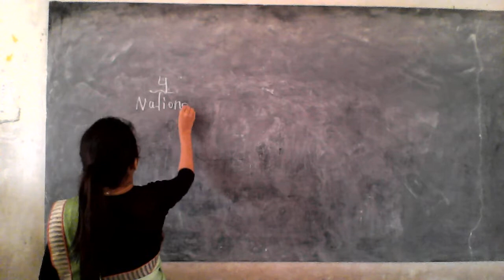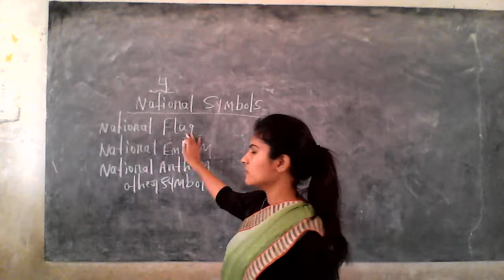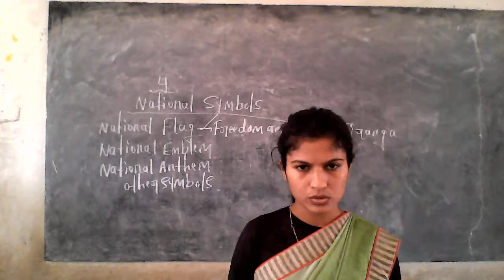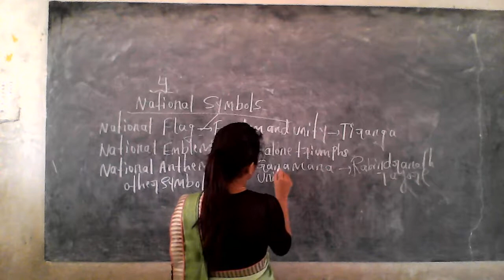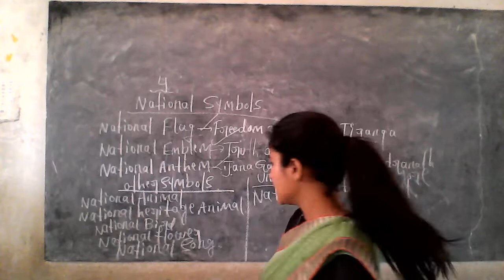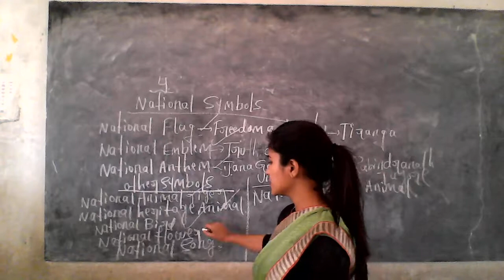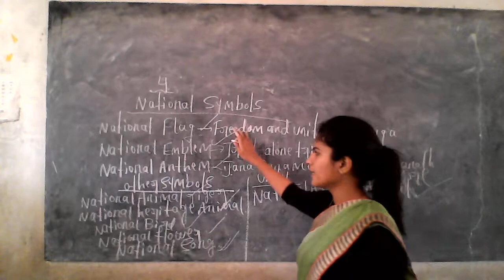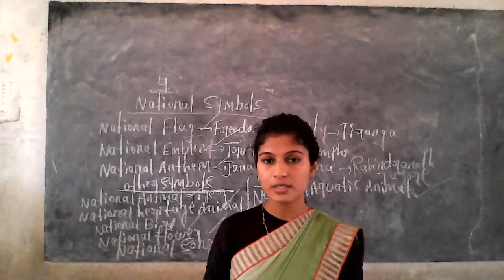CLASS - 3 S.S.T